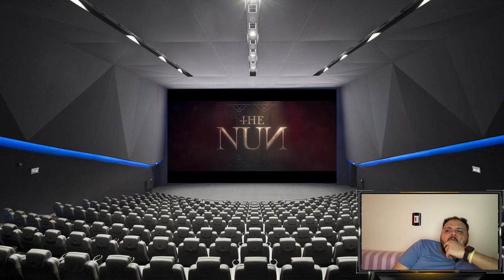فيلم The NuN 2 ستيفلر رياكشن | هوم سينما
فيلم The Nun II ستيفلر رياكشن | هوم سينما